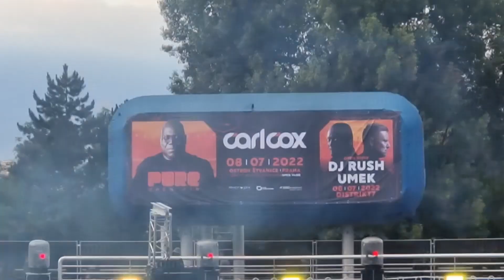Carl Cox - Pure Open Air 8.7.2022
Carl Cox - Pure Open Air 8.7.2022, Ostrov Štvanice Praha